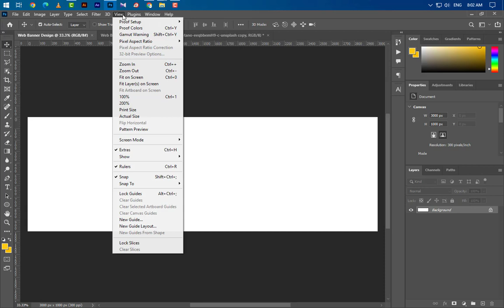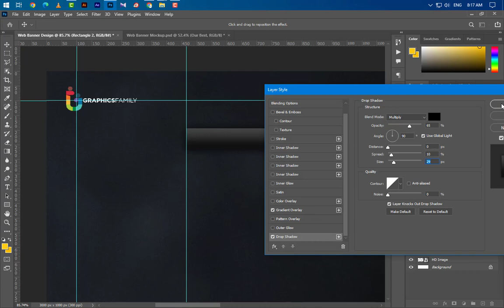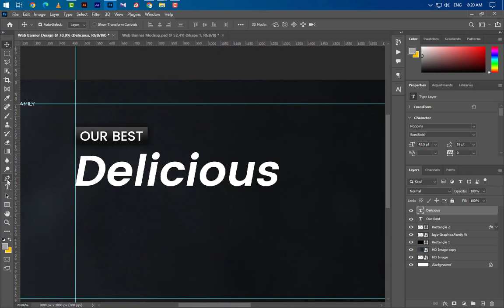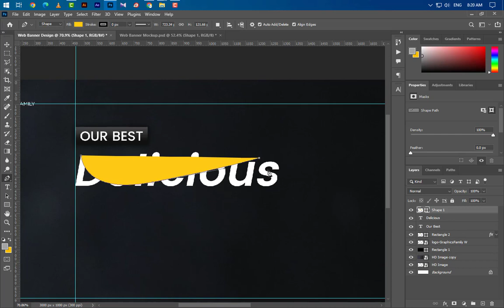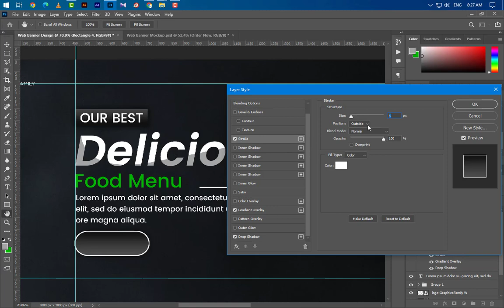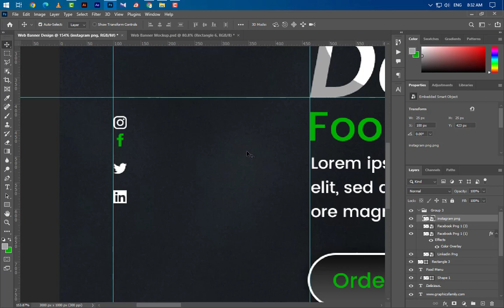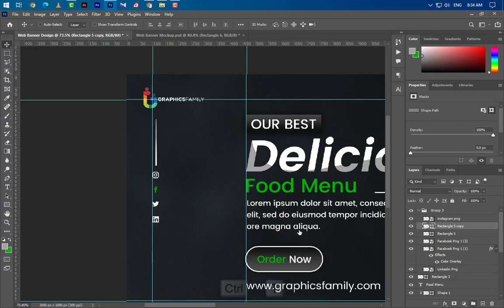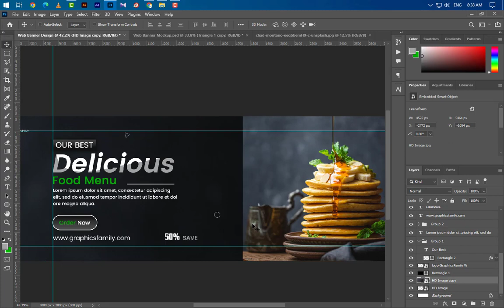How to make a restaurant food menu web banner template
Welcome to GraphicsFamily's expert designer tutorial series! In this video, we'll guide you through the process of creating a captivating restaurant food menu web banner template using Photoshop. Whether you're a beginner looking to enhance your design skills or a seasoned professional seeking inspiration, GraphicsFamily is here to help!

GraphicsFamily is an innovative platform that empowers designers to elevate their Photoshop and design abilities. Join us as our expert designers share their knowledge and insights, unlocking new possibilities for your creative journey.

In this tutorial, you'll learn step-by-step how to craft a visually stunning web banner template tailored specifically for restaurants. From selecting the perfect typography to incorporating mouthwatering food imagery, our designers will showcase techniques that will transform your designs into eye-catching masterpieces.

But that's not all! GraphicsFamily goes beyond just tutorials. By joining our community, you gain access to a wide range of design resources, including pre-made templates, high-quality stock photos, custom brushes, and more. These valuable assets will not only save you time but also inspire your creativity, allowing you to deliver exceptional designs with ease.

Are you a designer seeking to increase your sales? GraphicsFamily provides a platform for you to monetize your talent. Showcase and sell your designs to a global audience, attracting potential clients who appreciate your unique style and expertise. Elevate your career and turn your passion into a profitable endeavor with GraphicsFamily's user-friendly marketplace.

Join us on this exciting journey of design exploration and skill enhancement.

Ready to create captivating restaurant food menu web banners and boost your design sales? Let's dive in together and make your designs stand out from the crowd!